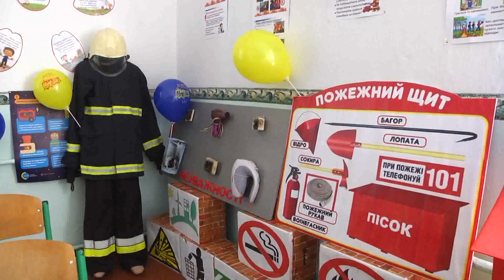Відкриття класів безпезпеки в громаді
У закладах освіти Подільської громади продовжується відкриття класів безпеки. Так днями такий клас був відкритий на базі закладу загальної середньої освіти №1 за участю співробітників ДСНС, Національної поліції, медичних працівників та  вихователя з безпеки . На захід завітала і заступник міського голови Людмила Задорожна.